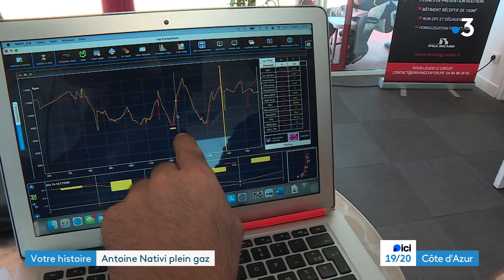Moto : Antoine Nativi, jeune pilote prodige originaire de Vallauris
A 14 ans, Antoine Nativi est un petit prodige de la moto. Ce jeune habitant de Vallauris fait partie des meilleurs pilotes du championnat d'Europe du Nord (Northern Talent Cup). Il est très suivi par sa famille.
Maxime Meuneveaux, Alexandre Dequidt et Patrick Hubert l'ont suivi lors d'un entraînement près du circuit du Castellet dans le Var.